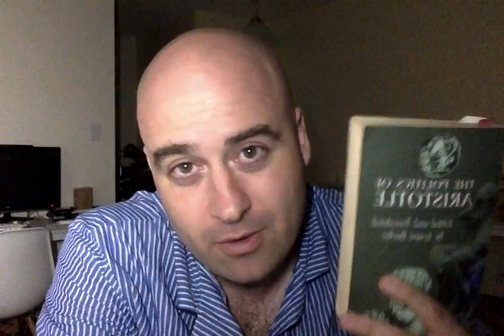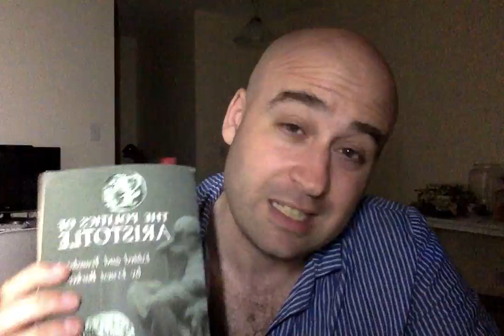The Meta-Politics of Aristotle's Politics. ⓐⓡ⊞ⓘⓞ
(1) "Aristotle's Paradox of Monarchy and the Biographical Tradition."  J. Miller, 1998, in: History of Political Thought, Vol. 19, No. 4,

(2) The "extreme" position (i.e., arguing strongly that Aristotle was "an agent of Macedonia" in Athens) is presented in "Aristotle and the Foreign Policy of Macedonia." Anton-Herman Chroust, 1972, The Review of Politics, Vol. 34, No. 3 (Jul., 1972).

Source #1 repeatedly alludes to the extent to which source #2 has been reluctantly/negatively received by other scholars in the field; for a sense of why this is, see (3) Christopher Kirwan's (negative) review of Aristotle: New Light on His Life and on Some of His Lost Works by Anton-Hermann Chroust, in: The Classical Review, New Series, Vol. 26, No. 1 (1976), pp. 69-70

(4) For a "simple" biographical source on Aristotle, it doesn't get any simpler than Diogenes Laertius (but secondary sources such as the ones linked above are engaged in skeptically questioning to what extent these biographies are historically valid, especially given the long "pause" between the death of Aristotle and the writing of these accounts)

(5) There is one further (analytical) source salient to this discussion hidden away in the pages of Essays on the Foundations of Aristotelian Political Science, 1991, edited
by Carnes Lord and David K. O'Connor, although I have left this in fifth place, as its salience is of a more general character.  It is titled, "Aristotle's Critique of Athenian Democracy" by Barry S. Strauss (staring on p. 212).